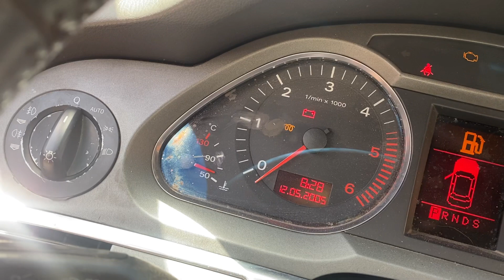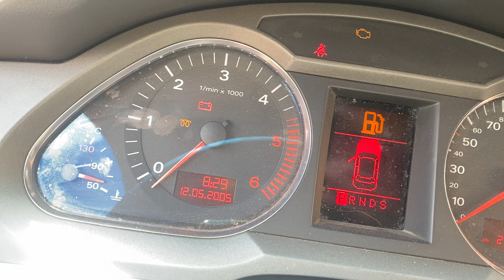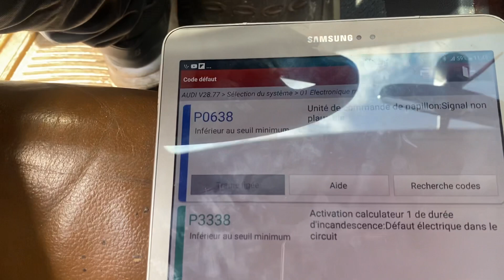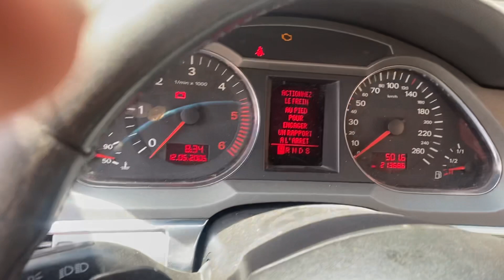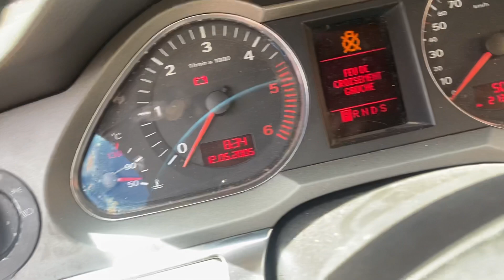Témoin préchauffage Audi et Volkswagen.. les causes possibles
بزاف ديال الناس كاي مشيو غالطين فالبوله ديال سخونيه منين كات كون شاعله .. اليوم فهاد الڤيديو حاولت نوضح سبب الحقيقي لي كاي خليها تشعل
egr 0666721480 numéro chef atelier